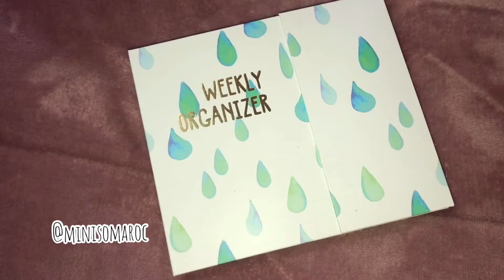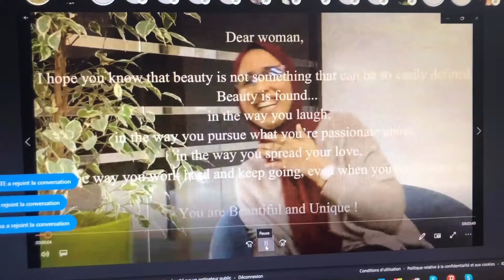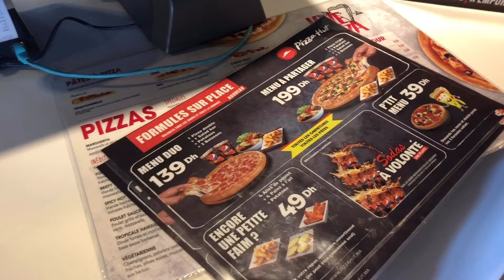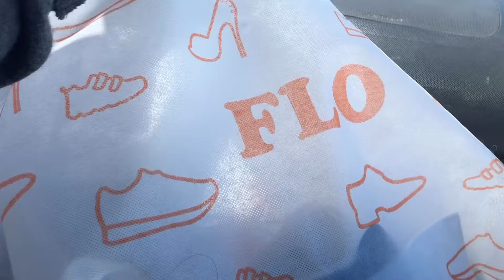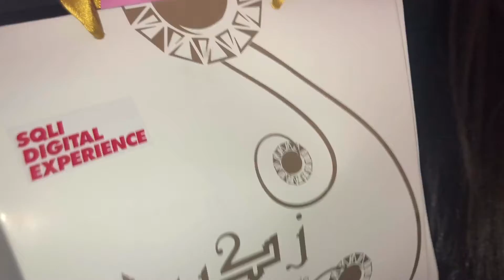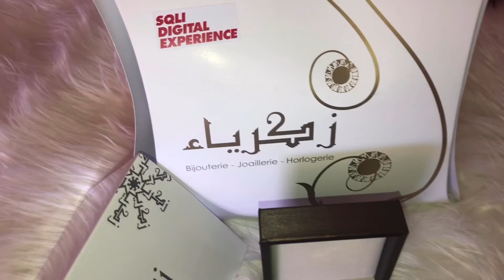Vlog 27# 👩🏻 Le 8 Mars ?? 🎁🎉🎀فين مشيت؟ و شنو وصلني بمناسبة عيد المرأة